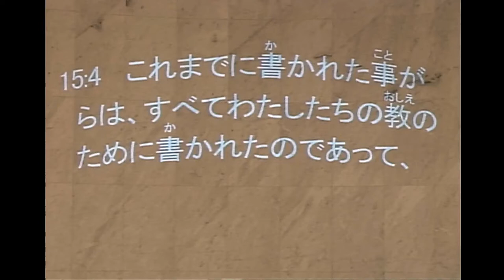礼拝「未知の世界へ」吉田真師 2021年9月12日 米沢興譲教会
2021年9月12日 第1礼拝 米沢興譲教会
聖書：ローマ人への手紙 15章4節
説教：「未知の世界へ」吉田真 師

4
これまでに書かれた事がらは、すべてわたしたちの教のために書かれたのであって、それは聖書の与える忍耐と慰めとによって、望みをいだかせるためである。